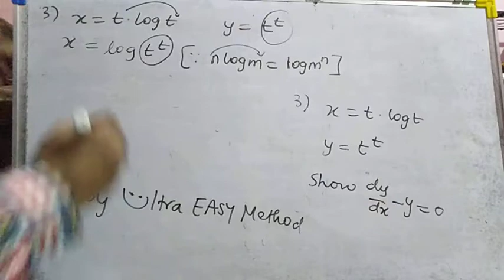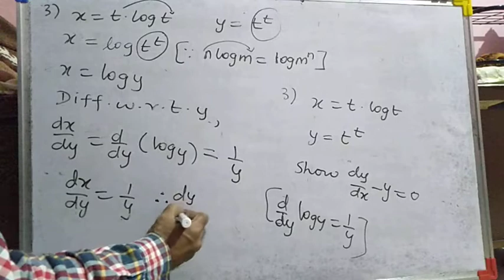12th math differentiation pd4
12th math
parametric differentiation
ultra easy method